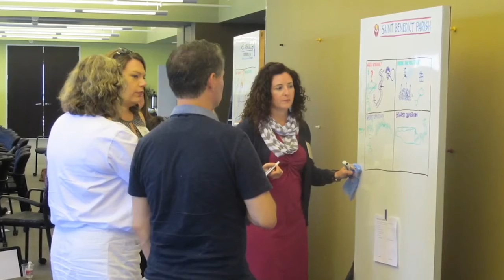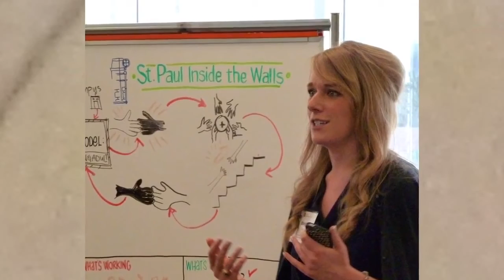Pre Webinar Trailer